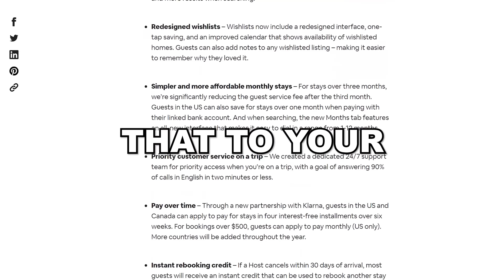Airbnb Hosts are Taking a beating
Airbnb has admitted (in their actions) that a down market is soon to come. I believe they have preemptively made adjustments for what they expect to be a hard year. Here's my thoughts.

If you've been following Chris Choi, Chi Ta, Alexia Wright, Jorge Contreras, Tai Lopez, Brian Page, or any other influencer that teaches airbnb.